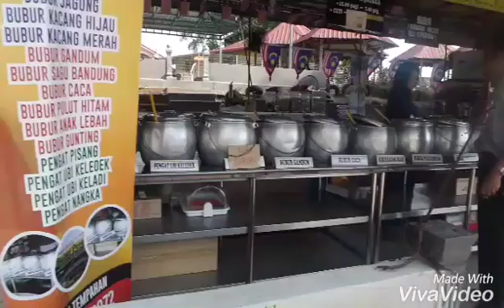Visit Perak Darul Ridzuan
Pengembaraan Kecik Bff